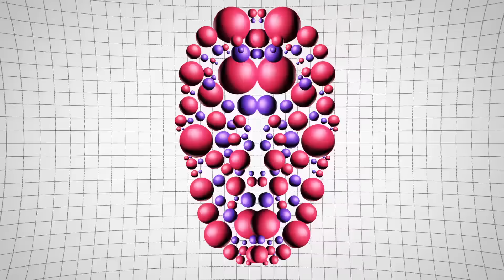Kidburn - Dreams (feat. Max Cruise)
New Retro Wave + Kidburn feat  Max Cruise   Dreams

An incredible track from Kidburn and Max Cruise. This is one to certainly add to your playlists!! A complete gem!

Pic Source:
Mardi Jacquet
NSFW